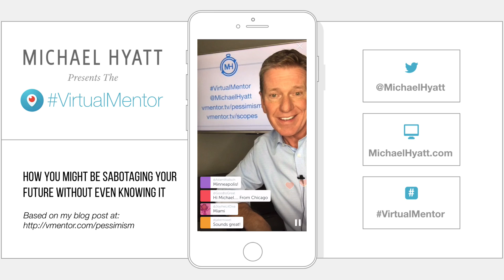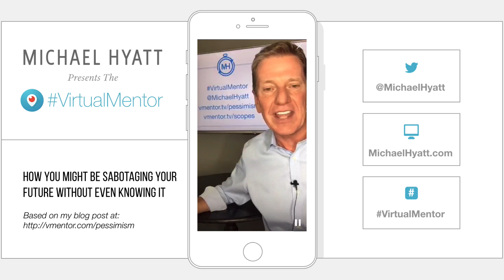How You Might Be Sabotaging Your Future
In this episode of the VirtualMentor I discuss the problem of pessimism and how it can destroy your future.